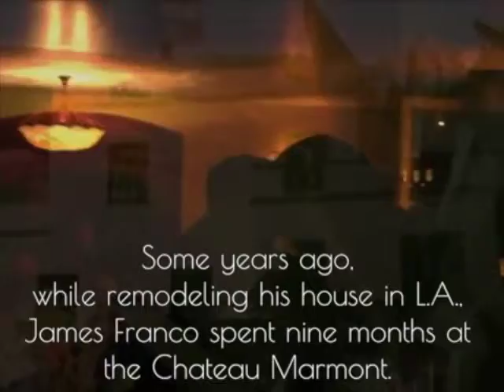Conceptualist, Franco, and The Chateau Marmont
Francisco discusses in this short reflective piece how artists need to leave the familiar to try new things - sometimes both physically and creatively.